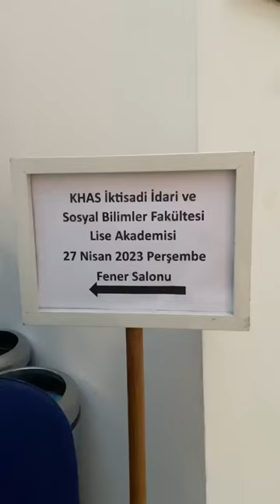27 Nisan’da liselere özel “İİSBF” ile “En-Tas” Akademilerini gerçekleştirdik. 📚